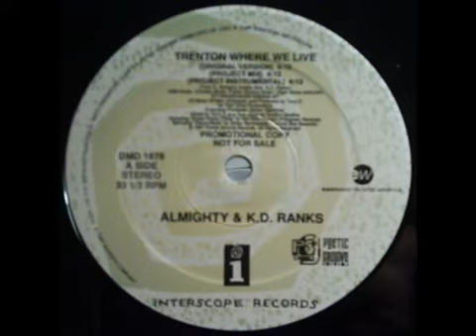Almighty & KD Ranks - Trenton Where We Live